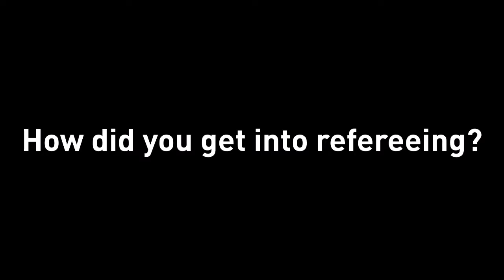2018 Girls & Womens Week - refereeing - Tessa Naughton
As part of Girls & Womens Week we spoke to Tessa about why she referees football.